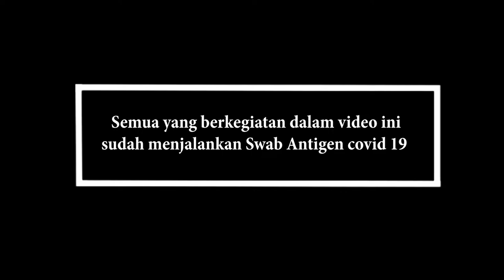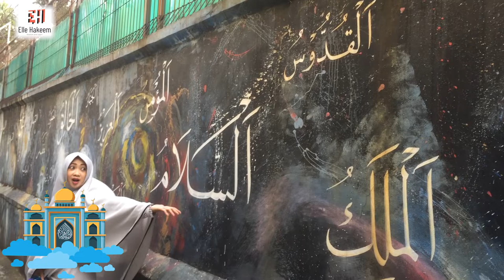Mesjid perahu Jakarta || bahtera nabi nuh || kayu fosil, quran dan koleksi batu raksasa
Assalamualaikum.
Hey... apa kabar semua’ insyaAllah qt senantiasa selalu dlm lindungan Allah, SWT, aamiin.
Vlog x ini aku mau ajak teman2 untuk melihat sisi unik dari mesjid Agung Al Munada Darussalam Baiturrahman atau lebih dikenal dengan mesjid perahu jakarta, dari desainnya, arsitekturnya serta beragam koleksi yg terdiri dari Al-quran Raksasa, batu2 uniq serta fosil kayu yg menjadi aksen menarik pd mesjid ini,
Yuck qt simak langsung saja gmn sih mesjid perahu ini.